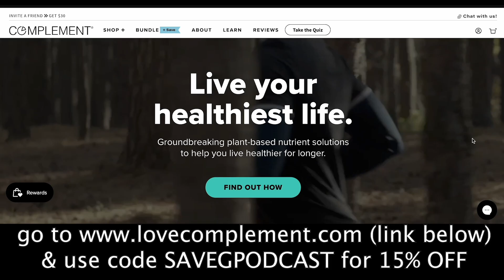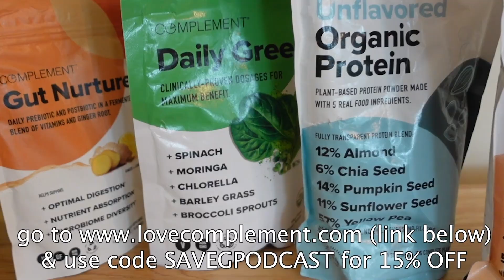Single People Join INSANE CULT to Find LOVE / The SaVeg Podcast (Episode 203) savage podcast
In this weeks episode we take a deep dive into the wild Netflix documentary called Escaping Twin Flames- a cult like organization and how it sucks people in with the false promise of securing their soul mate or "twin flame". There are many spoilers- you have been warned. Enjoy the episode.

About The SaVeg Podcast (Pronounced: The Savage Podcast):
Join Youtuber and content creator Rose Lee (Cheap Lazy Vegan), and her friend Daniel as they offer their SaVeg take on a variety of topics from the latest news, travelling, eating, you name it! Sprinkling equal amounts of positivity and cynicism, link up with this dynamic duo and let’s spend some quality time together.